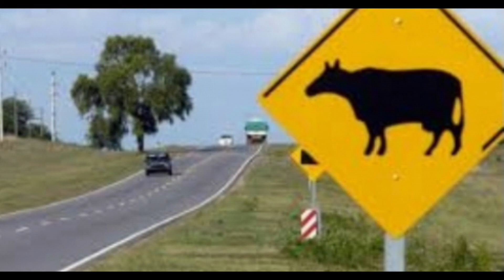'소'야 미안하다